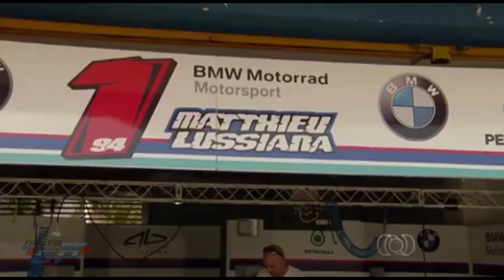Matéria Globo Esporte GO 25.09.2015